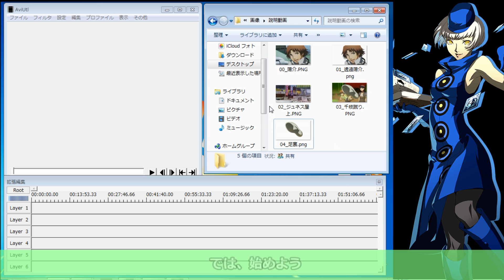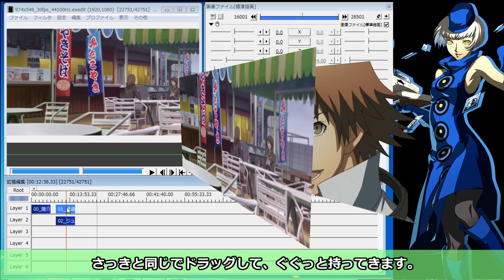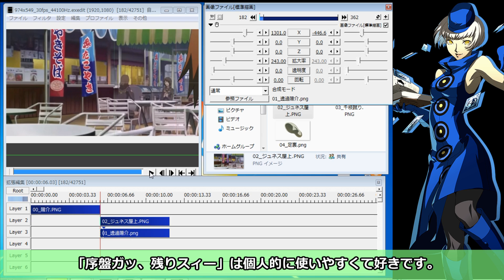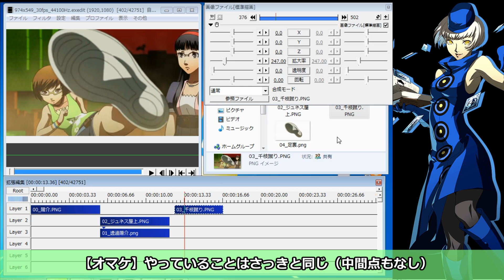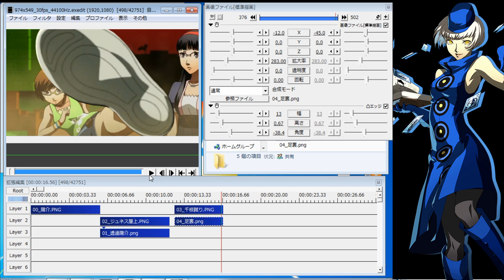【初心者向け】gimpで切り抜いた画像をAviutlで編集する【Aviutl × gimp2.8】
画像編集ソフト：gimp2.8
動画編集ソフト：Aviutl
両ソフトを使い始めたくらいの人向けの動画です。

もっと初歩を知りたい、詳しく知りたいって人は
ブロマガを見ると幸せになると思うよ。

この動画の内容を踏まえて作った動画